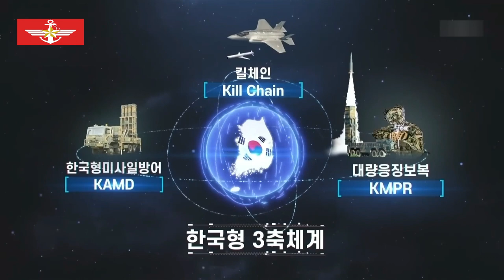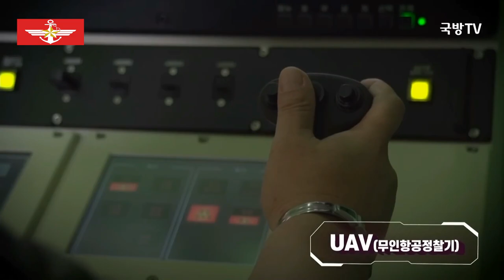대한민국 국군 - 미합중국군 - Republic of Korea Armed Forces - United States Armed Forces - 2023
Source image in video: Republic of Korea Armed Forces - United States Armed Forces.